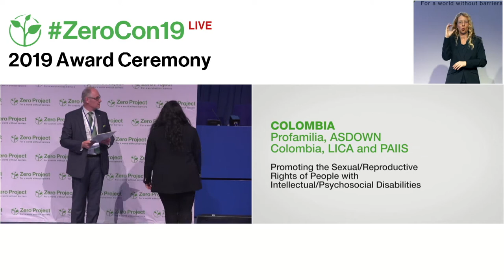Profamilia: Promoting the Sexual and Reproductive Rights of People with Intellectual Disabilities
Welcome to the awardee video of  Profamilia in cooperation with Asdown Colombia, LICA and PAIIS´s Promoting the Sexual and Reproductive Rights of People with Intellectual and Psychosocial Disabilities, a winner of the 2019 Zero Project Award on Independent Living and Political Participation.

Four organizations in Colombia are working together to promote and safeguard the sexual and reproductive rights of people with intellectual and psychosocial disabilities. They have developed training and information for health professionals, judges, young people with intellectual and psychosocial disabilities, and their families. Between 2012 and 2018 they have trained over 3,000 people and influenced new health legislation introduced in 2017. The current focus of the project is research into sexual violence towards persons with disabilities.

Speaker:
Natalia Mónica, Profamilia, Colombia